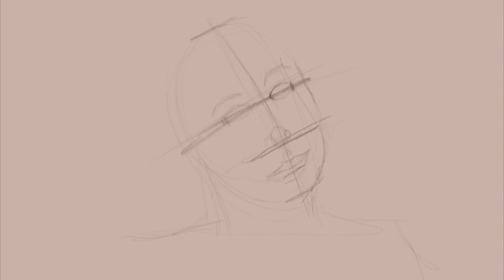Digital Portrait Timelapse - Erica Klein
Do you want me to draw you or someone you know?

Special thanks to mom for helping me point out the proportional mistakes throughout this process! Haha